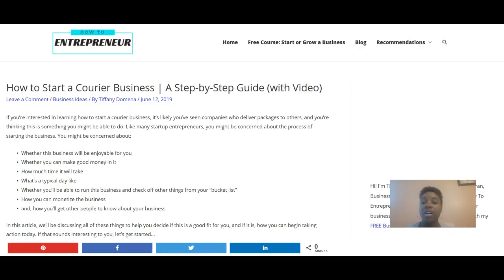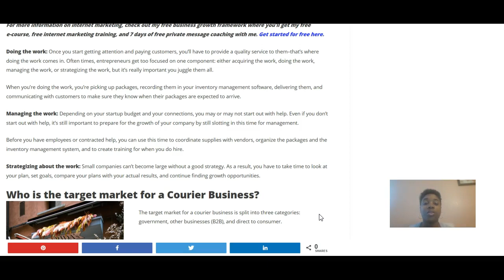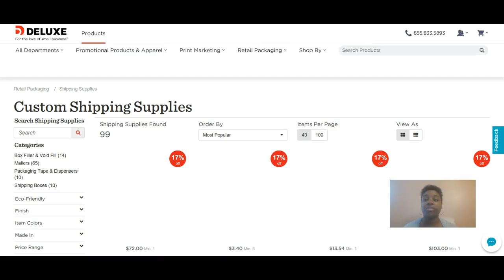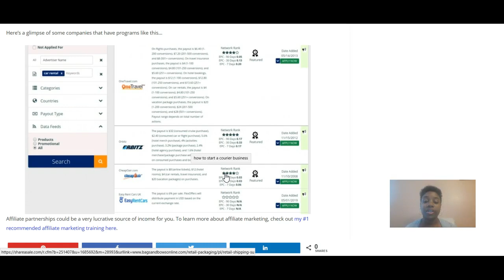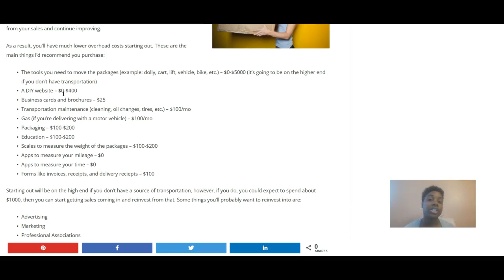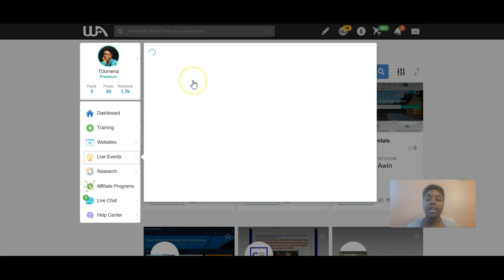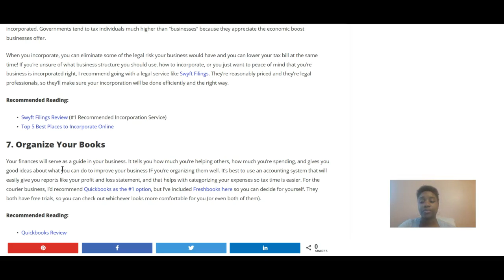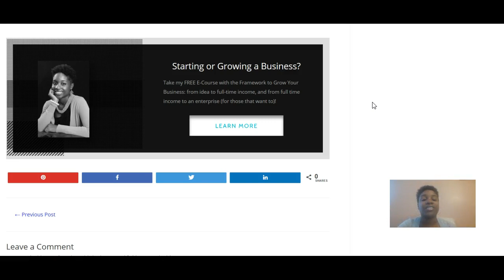How to Start a Courier Business Step-by-Step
If you're interested in learning how to start a courier business, this video is for you. You'll get step-by-step instructions for how to start a courier business. If you have more questions or concerns about how to start or grow your business, join the Enterprise Builder membership (it's free!) and give me a shot at answering them.

We'll also discuss:
-What a typical day is like
-How much money you can make
-What the target audience is
-And more...